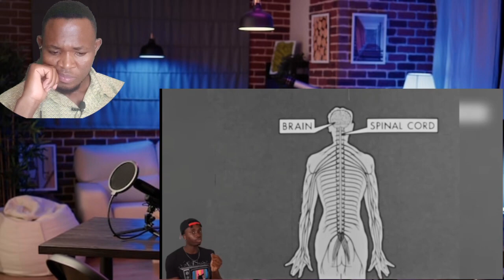Animal Diseases that Belong in a Horror Movie / Casual Geographic ( REACTION )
LadyMajolish!
It’s actually Terrifying that so many animals are affected by these horrible diseases where the point they are a lost cause, it is depressing 😭 especially The Rabies.

18:26
The Unspeakable Horrors of the Deep Sea (ft. LindsayNikole)
Casual Geographic•6.9M views

20:59
10 Horrible Ways Animals Can End Yo
Casual Geographic•8.2M views

14:47
When Horror Movies Become Real Life (Nope)
Casual Geographic•3.7M views

15:25
Cute Animals But They Slowly Get Worse For Your Health
Casual Geographic•1.2M views

1:07
The mantis story
CAR1GT•58 views

15:19
When Animals Get “Elevated”
Casual Geographic•3.1M views

34:21
I Added Animals Into My Giant Rainforest Vivarium
AntsCanada
New
936K views

14:17
The Traumatizing Reality of Being An Ant
Casual Geographic•4.4M views

9:47
These People Are Making a BIG Mistake
Casual Geographic•7.1M views

51:29
The 9 Experiments That Will Change Your View of Light (And Blow Your Mind)
Astrum•1.2M views

15:10
You've Never Seen Animals Like This Before
Casual Geographic•2.8M views

8:11
After ten years, it's time to stop making videos.
Tom Scott
New
3M views

Animal Diseases that Belong in a Horror Movie

By far the most disturbing video I've ever made

 / hoodnature

Music from:
Myuu:  @Myuu

Clips used:
Lion with mange:

 • Sick Lion In Kruger Pa...
Attack of the Monkeys:

 • Monkey Attack!!! Silve...
Coyote attacks window:

 • Crazy Coyote Kicks Glass
Fox licks glass:

 • Rabid Fox???
Rabid fox:

 • Rabid Fox
Deer does donuts in parking lot:

 • Rabid Deer going in ci...
Hydrophobia:

 • Hydrophobia in a patie...

Okay, I’m gonna go take a long shower and pray for my search history
Chapters